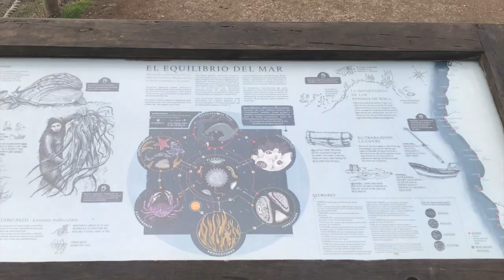Punta Lobos, The Land of Cochayuyo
Down South in South America, last month i experience , Cold water, Great People, Huge Waves and Epic Ceviche of Cochayuyo.

Here is a little edit of what came down for me...